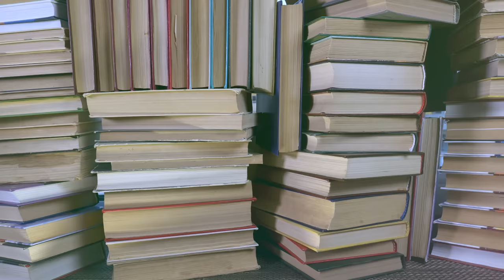7 THINGS I DON'T BUY ANYMORE---Minimalism + Intentional | Nikol Johnson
Here it is, ladies, the 7 things I do not buy any more! Do you have any items you have given up? I do list a couple of items below that I love.
PR Address Send to:
Fresh Beauty Studio
2771 East Oakland Park Blvd
Suite 5
Fort Lauderdale, Florida 33306

The Most Comfortable Underwear ever that I just purchased since I don't wear anything uncomfortable
SHOP MY FAVORITE STORES:
FIERCE AGING CASTING ONGOING
Do you want to share your beauty and life with my audience?
Are you over 50?
To Submit:
1. Recent Selfies with no makeup and wearing makeup.
2. Age
3. Biggest Beauty Struggle
4. Why do you want to be featured in my Fierce Aging Series?
5. Your City and State.
*Please note we cannot get back to everyone who submits to the series.
Winged Happiness CBD Mood Support:
Winged Sleepy Sleep Support 10mg CBD